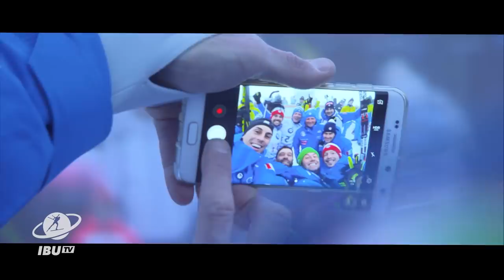A Season of Bloopers 2017/18 Edition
Not only great biathlon, but also some bloopers, crashes and mistakes signed the BMW IBU World Cup 2017-18 season. Here's the very best funny moments from the course, the press and some extra takes.